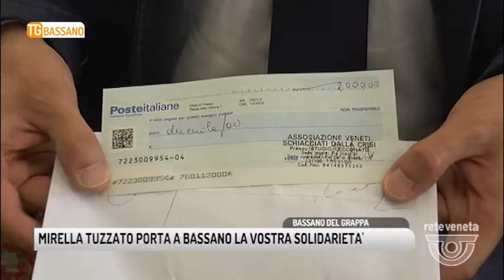TG BASSANO (08/06/2018) - MIRELLA TUZZATO PORTA A BASSANO LA VOSTRA SOLIDARIETA'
TG BASSANO (venerdì 8 giugno 2018) - La grande solidarietà della Famiglia di Reteveneta torna a Bassano. Vediamo cos'è successo oggi in città